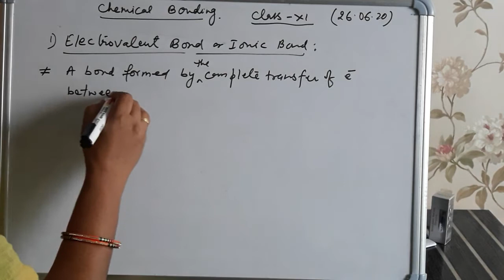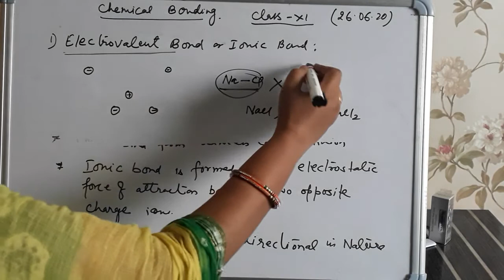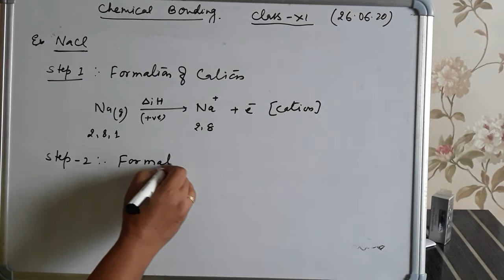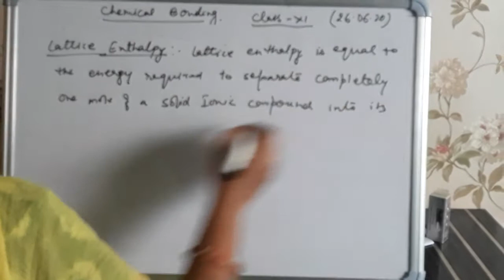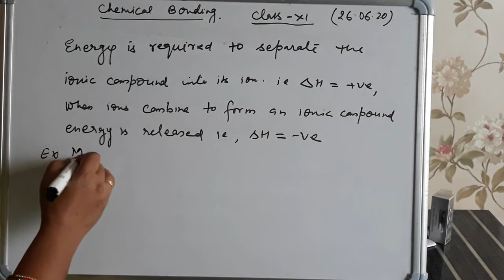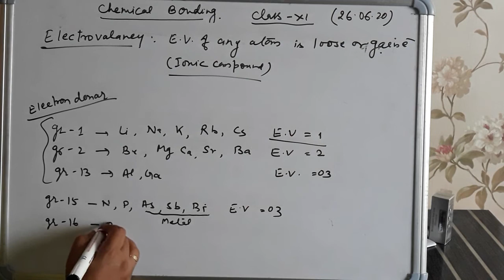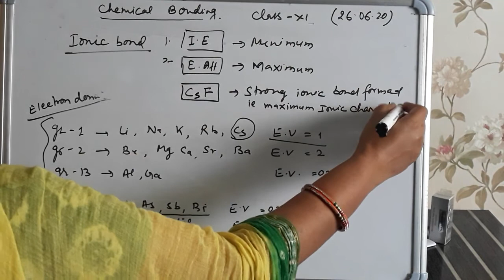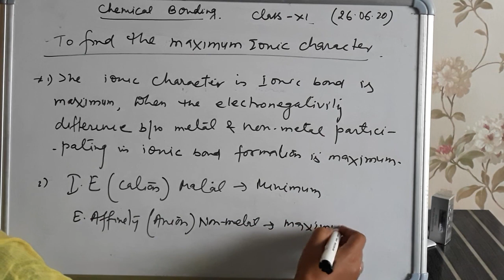CLASS -11 CHEMISTRY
chemical Bonding Video -2
By Anita Sinha